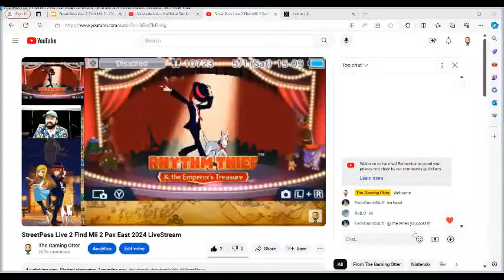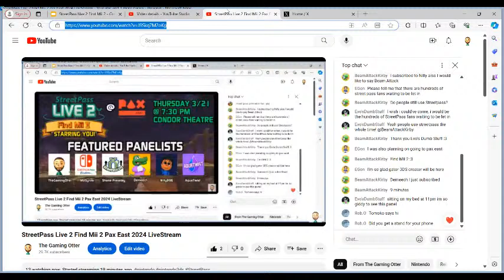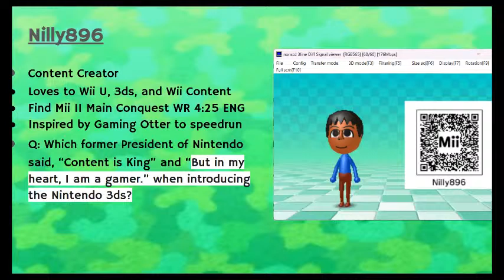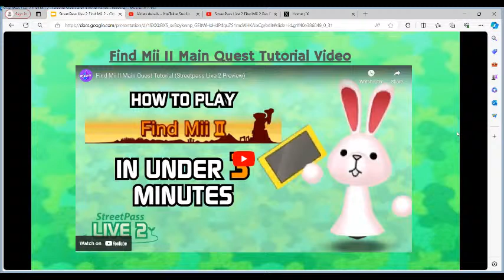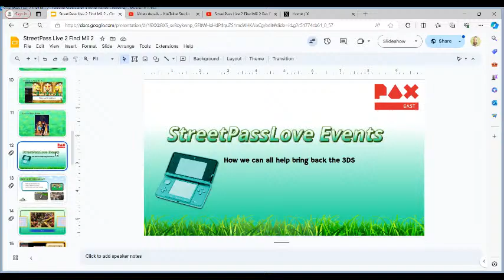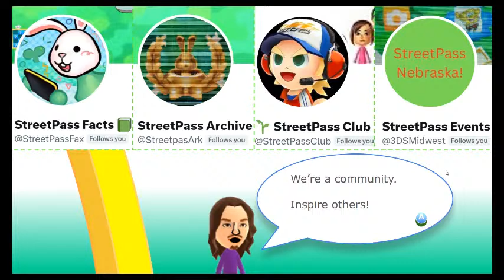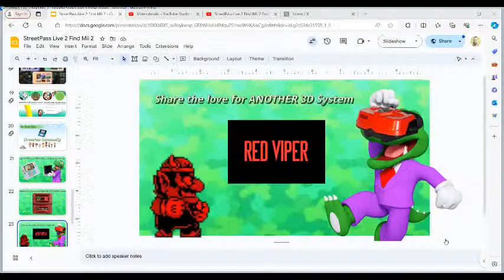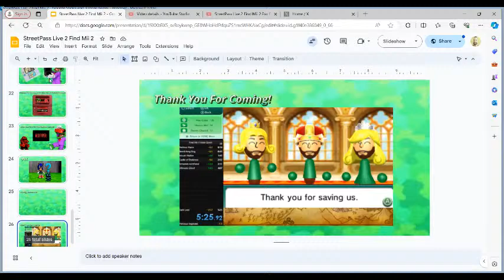StreetPass Live 2 Find Mii 2 Pax East 2024 LiveStream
Brief Summary: Find Mii is back at Pax!  This time at Pax East 2024!  Who will win 1st place?